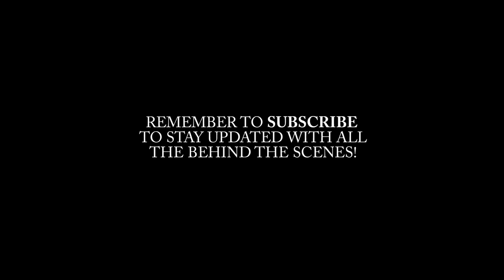The Life of an International Speaker - Episode 6 - BACK TO ASIA